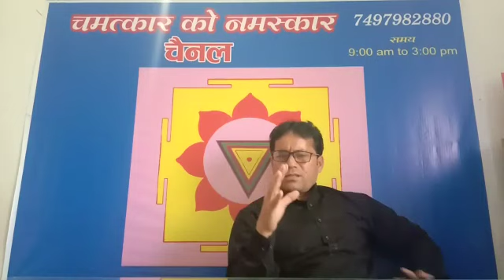7 रंग करेंगे कमाल जल्दी कर लो, नही तो साल भर पछतायेंगे,,mo 7497982880 समय सुबह 9 से 3 बजे तक सेवा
नमस्कर
प्रिय मित्रों